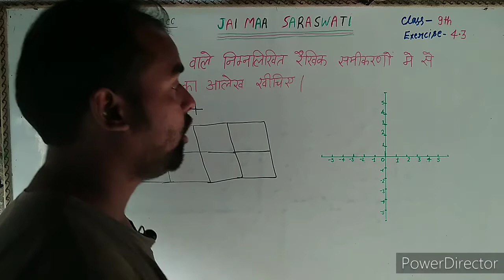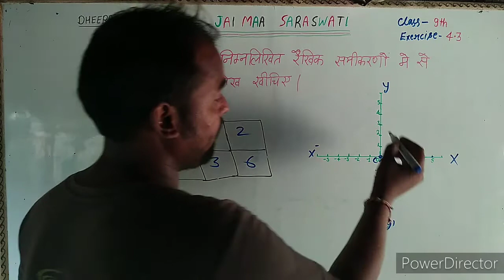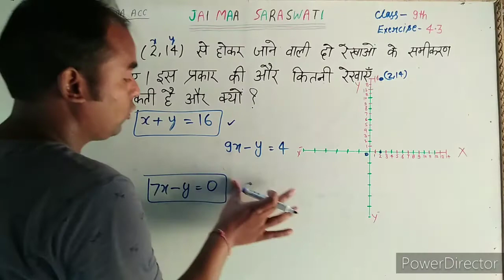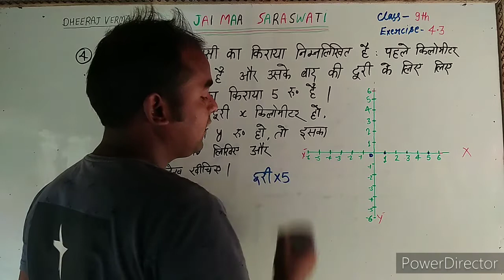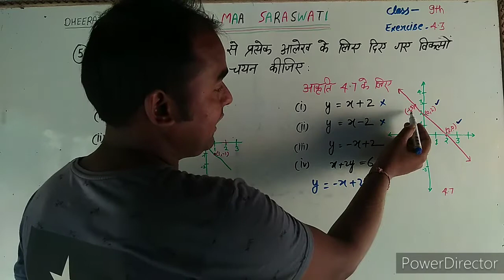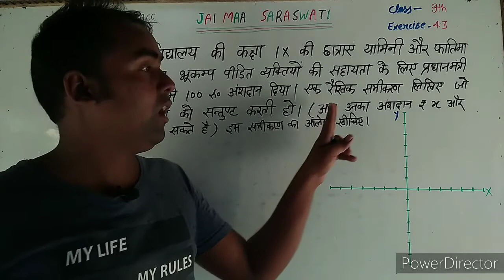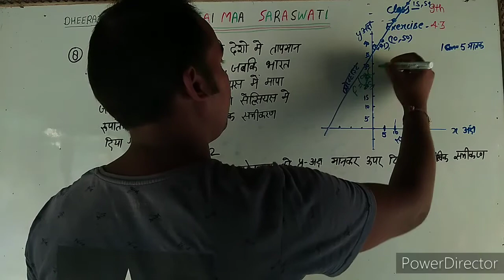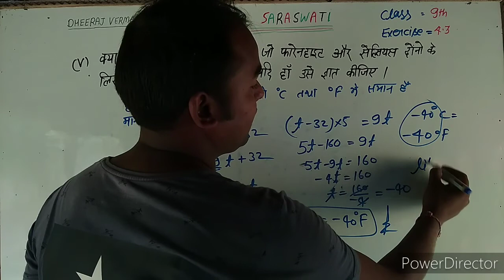class 9th math exercise 4.3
Pairs of Linear Equations in Two Variables
दो चरो वाले रैखिक समीकरण युग्म
कक्षा 9
N.C.E.R.T math
Exercise 4.3
NCERT Solutions

दो चरों वाले निम्नलिखित रैखिक समीकरणों में से प्रत्येक का आलेख खींचिए।

बिंदु (2, 14) से होकर जाने वाली दो रेखाओं के समीकरण लिखिए इस प्रकार की और कितनी रेखाएं हो सकती हैं।

यदि बिंदु (3,4) समीकरण 3y  = ax + 7 के आलेख पर स्थित है तो a का मान ज्ञात कीजिए